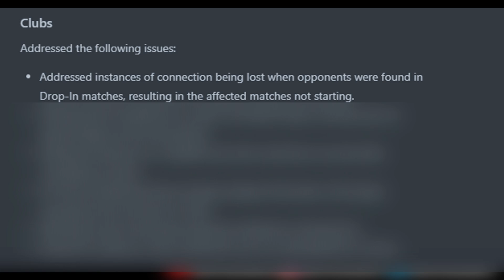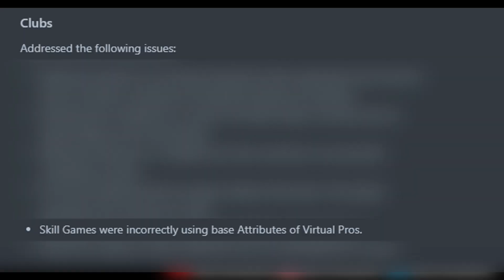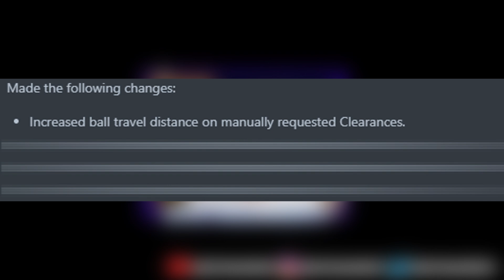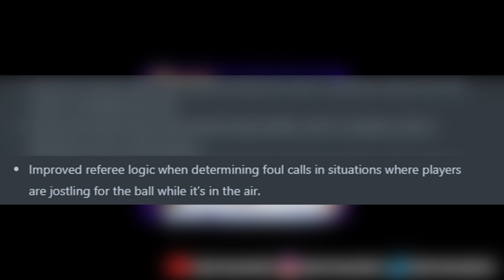FINALLY, Some GREAT NEWS for EAFC 24 Clubs!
ea fc 24 pro clubs drop ins eafc 24 clubs connection ea sports fc 24 clubs update ea fc 24 first patch for pro clubs whitegamer7